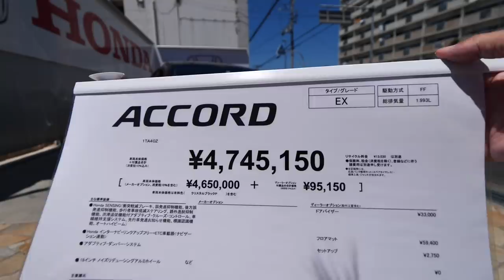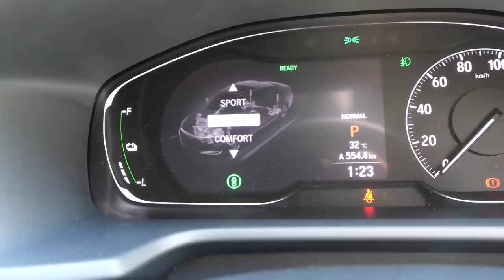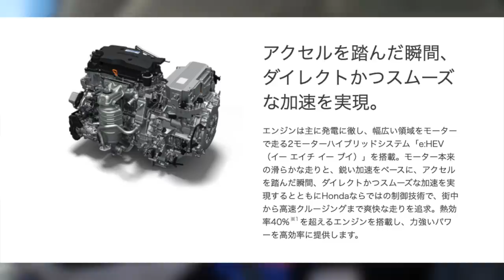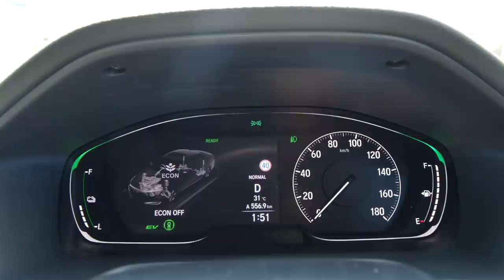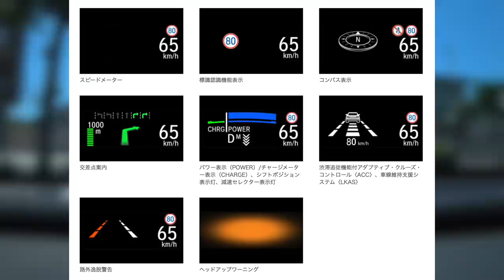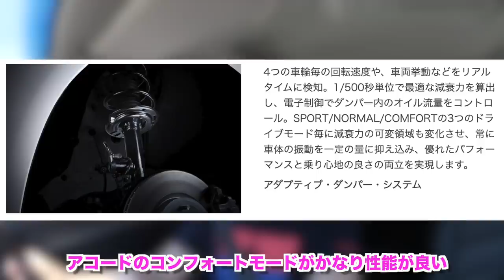【静粛性最強】NEW アコード 試乗してみた！